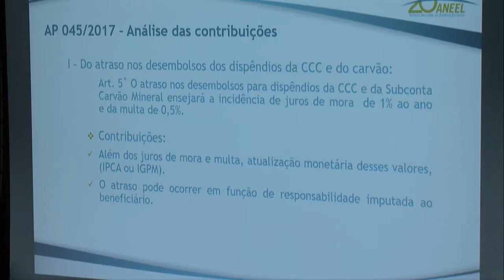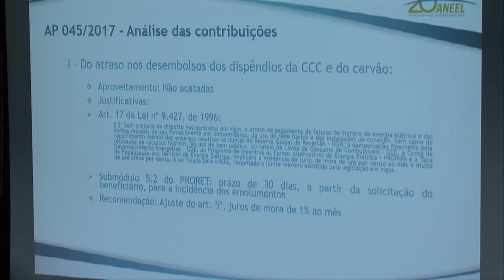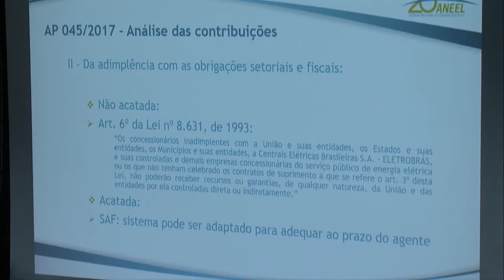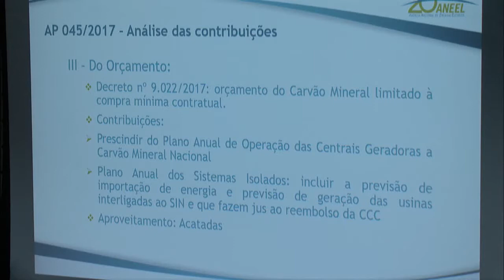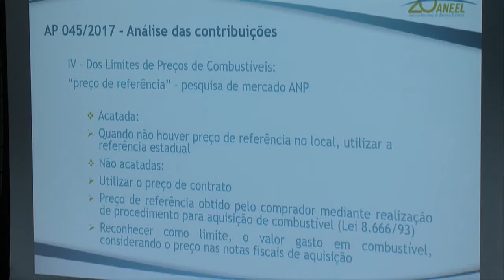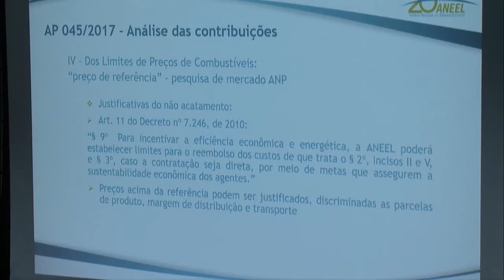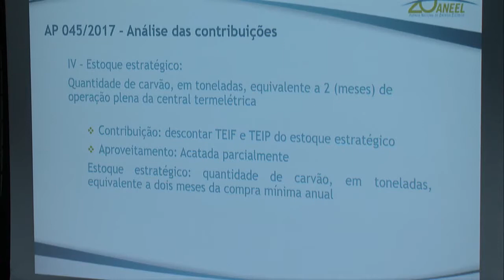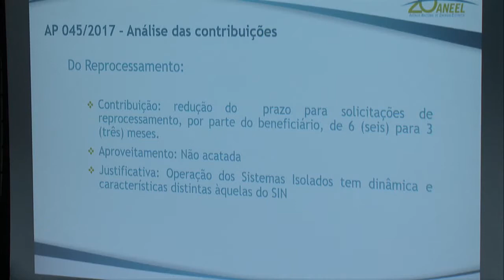Item 18 - 48ª Reunião Pública Ordinária ANEEL 19/12/2017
Item 18. Processo: 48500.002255/2017-59 Assunto: Resultado da Audiência Pública nº 45/2017, instituída com vistas a obter subsídios e informações adicionais para o aprimoramento do ato regulatório a ser editado pela ANEEL, para regulamentar os procedimentos de planejamento, formação, processamento e gerenciamento das parcelas Carvão Mineral e Conta de Consumo de Combustíveis – CCC, associadas à Conta de Desenvolvimento Energético – CDE, bem como aprovar os Submódulos 7.1, 7.2, 7.3, 7.4, 15.10 e 15.11 dos Procedimentos de Rede. Diretor-Relator: André Pepitone da Nóbrega.